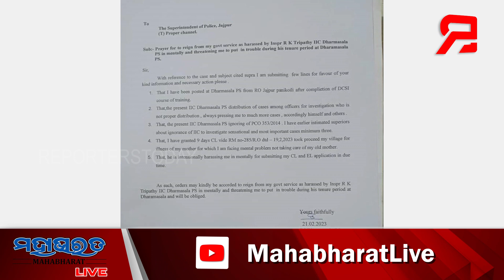ASIଙ୍କୁ ଥାନା ଅଧିକାରୀଙ୍କ ଧମକ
ଧର୍ମଶାଳା ଥାନା ଅଧିକାରୀ ASIଙ୍କୁ ମେଣ୍ଟାଲି ହାରାସ୍ କରିବା ସହ, ବିଭିନ୍ନ ପ୍ରକାର ଧମକ ଦେଉଥିବାରୁ ଏସ୍ପିଙ୍କ ନିକଟରେ ଅଭିଯୋଗ